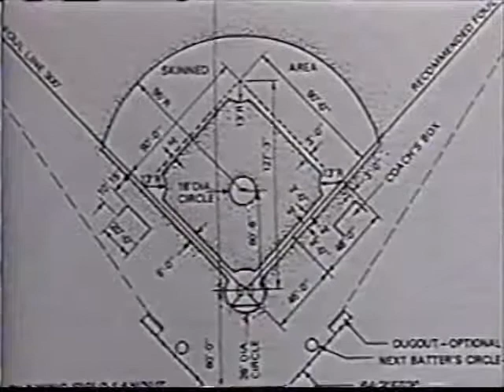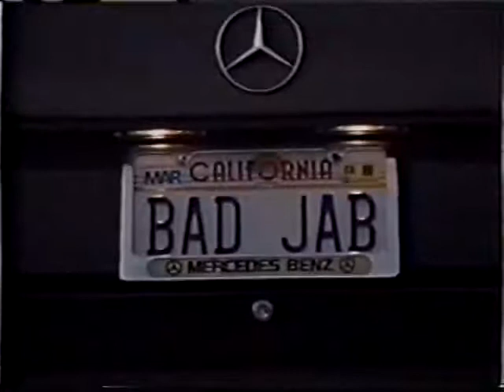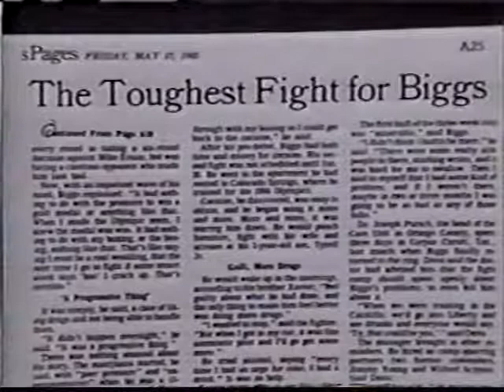MIKE TYSON V TYRELL BIGGS - HBO + BUILD UP - PEAK MIKE TYSON!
A peak Mike Tyson defends his undisputed title against Tyrell Biggs.